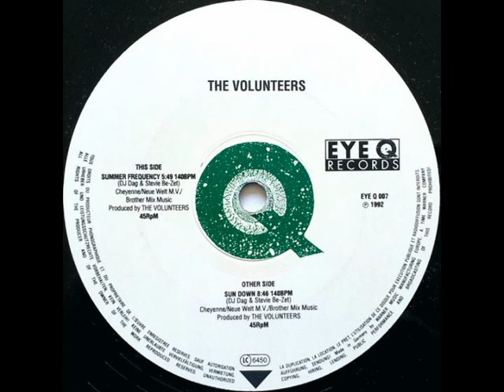The Volunteers - Sun Down (1992)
Eye Q Records ‎007